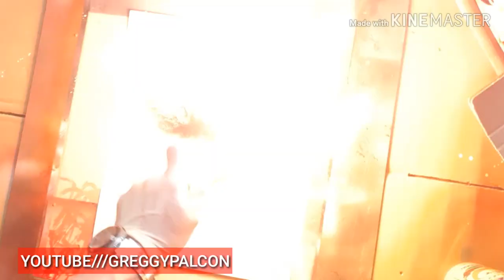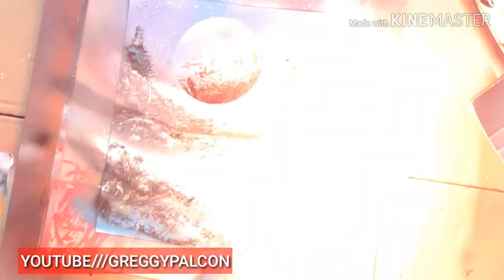HOW TO SPRAYPAINT ELEPHANT IN BLUELAKE by GREGGY PALCON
USING PAPER STENCIL
FOR THE ELEPHANT
GLOSSY POSTERBOARD

THE SINGING SPRAYPAINT ARTIST GREGGY PALCON